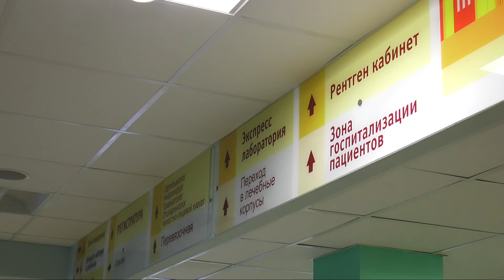Малолетняя девочка упала с 4 этажа